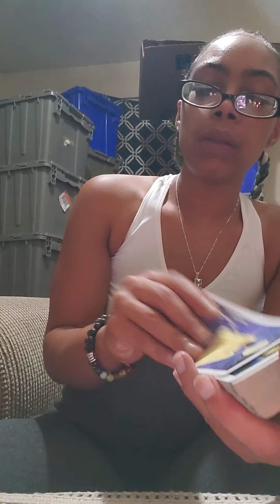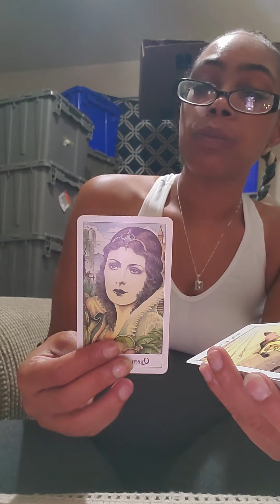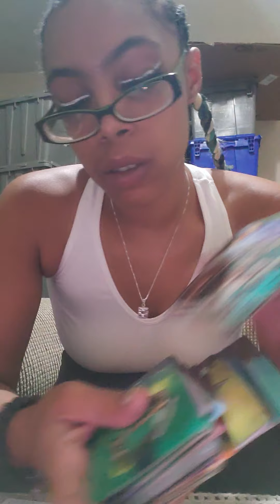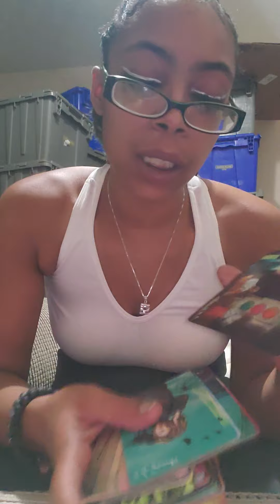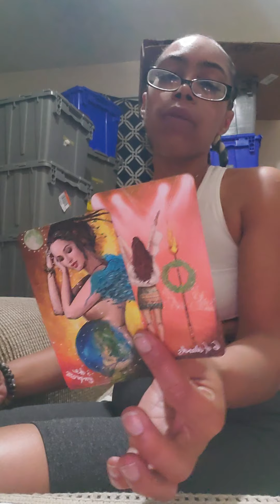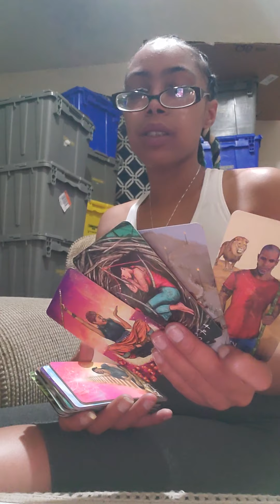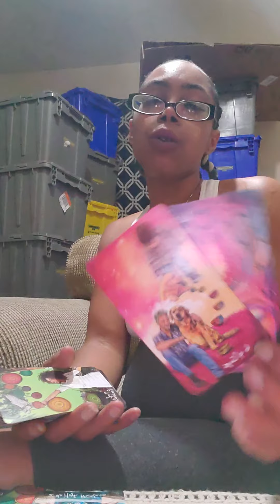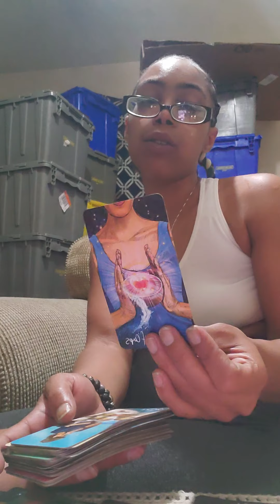Virgo WEEKEND BONUS♍"Dropping your Ego, I think you've got something special 😏" June 2021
If you have Virgo ♍ anywhere in your chart, this could resonate with you!

  1 Question/ $15.15
  2 Questions/ $30.30
  3 Questions/ $45.45

10minutes:$33.33
25minutes: $55.55
40minutes: $77.77